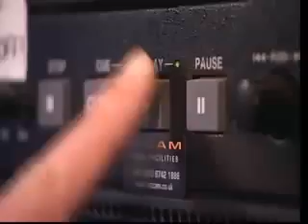Diversity - Britains Got Talent 2009 (BGT)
This is the dance act Diversity performing for the judges in the 2009 auditions. In my opinion better than Flawless for many reasons but you choose.